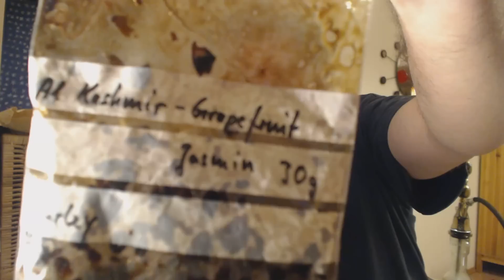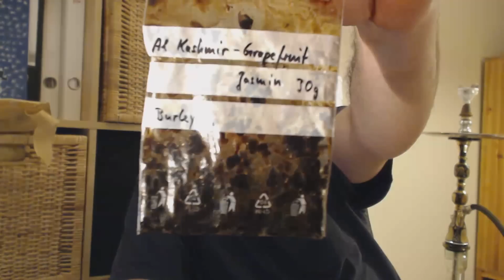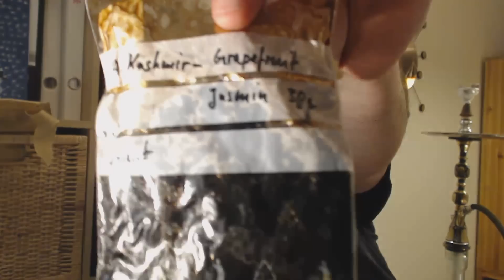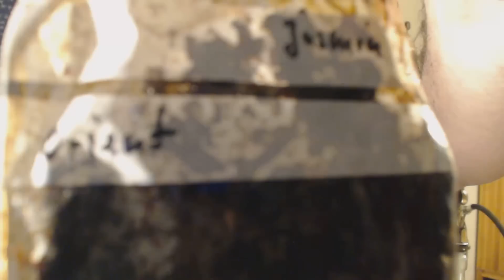Al Kashmir Grapefruit-Jasmin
Al Kashmir Grapefruit-Jasmin, ein Selfmadetabak von KashmirHans